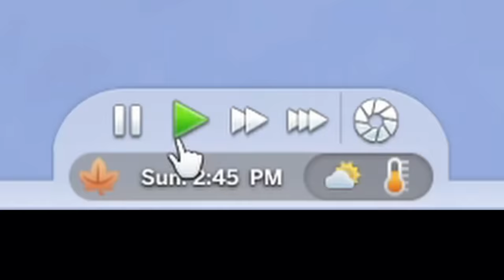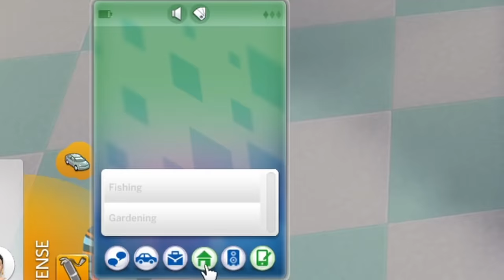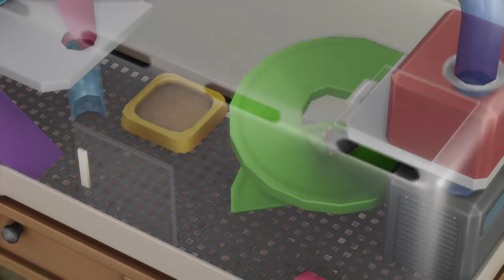I made an ELEMENTARY SCHOOL PACK since EA didn't want to...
Get to Work was boring, and children need more gameplay in The Sims 4! So, I made an elementary school/primary school pack!

You're welcome!